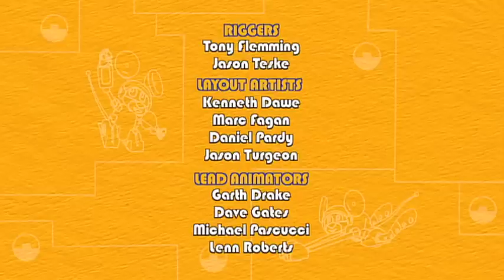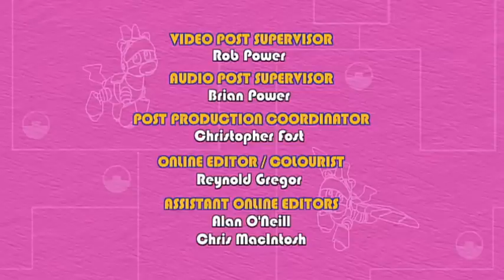Mecanimais 209 - Ilha das Mecana Ski-bolas